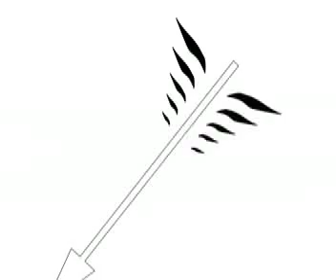The Eagle and the Arrow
Animated Aesop's Fable